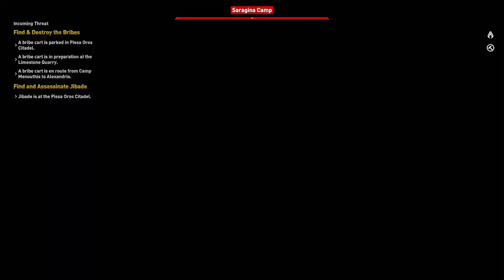AC Origins Part 8 - Back to the old dusty trail.